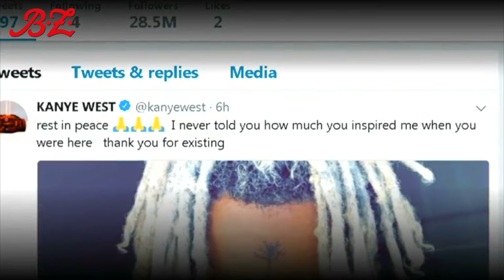US Rapper XXXTentacion erschossen